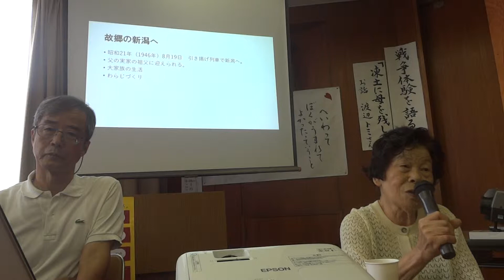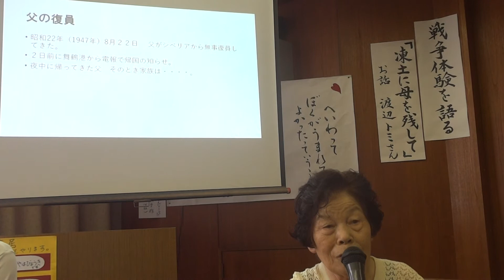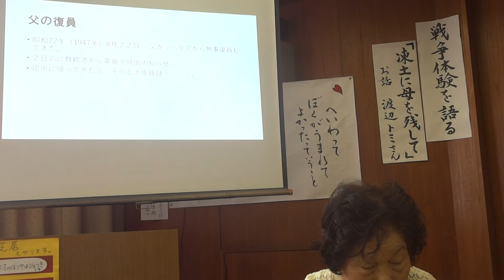凍土に母を残して６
戦争体験を語る
「凍土に母を残して」　　　お話/渡辺トミさん
2018．8.19（土）　鈴鹿市立図書館２階視聴覚室
　満州事変以後、日本政府は国策として多くの農民を旧満州へ送り込んだ。現地民の反発を受けながらの厳しい生活の末に待っていたのは、敗戦前後の飢饉と飢餓と困窮の悲劇だった。家族や仲間の死を目の当たりしながら、過酷な境遇を生き抜いた体験を語っていただきました。